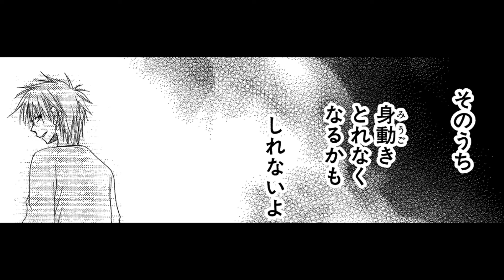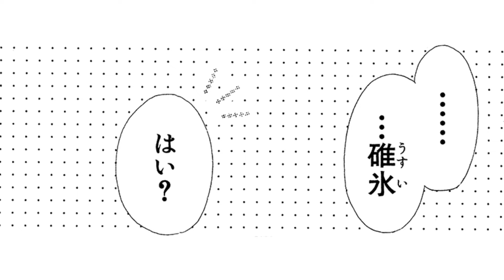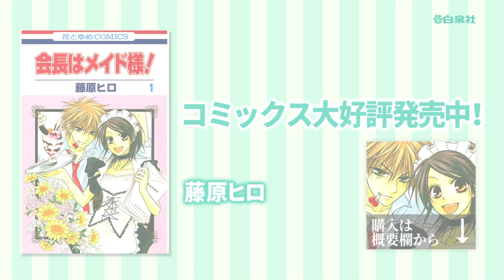【恋愛漫画】学校一のイケメンとの学園祭デート♡突然の壁ドンに...♡【会長はメイド様! 2-②話】│はくせんちゃんねる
【恋愛漫画】【女生徒会長は“メイド喫茶”でバイトしていることを学園の変態モテ男に知られてしまい!?会長とメイドのW生活★】
◆『会長はメイド様!』のコミックス情報はこちら▼

タイトル：会長はメイド様!
作者：藤原ヒロ

〜あらすじ〜
元男子校・星華高校の生徒会長・美咲は、女子を守り、傍若無人な男子と日々闘っている。そんな彼女の秘密は“メイド喫茶”でバイトをしていること!! しかしそれをモテ男・碓氷に知られてしまい!? 会長とメイドのW生活★御主人様のおかげで初コミックス登場です☆